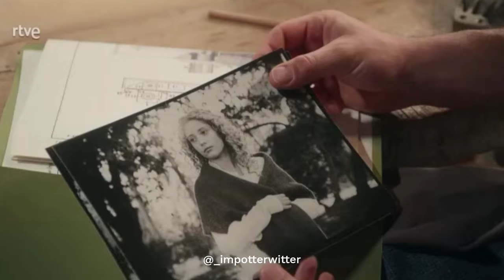Si ella supiera - Jana y Manuel (La Promesa)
"Si ella supiera que, aunque tu no recuerdes nada, lo que pasó fue de verdad. Si ella supiera todas las cosas que vivimos juntos. Si ella supiera que nunca había sentido esto por nadie. Si ella supiera que por ti estaría dispuesto a llegar hasta el espacio. Si ella supiera que, si me pidieses irnos juntos de aquí, yo no sería capaz de decirte que no. Si ella supiera..."